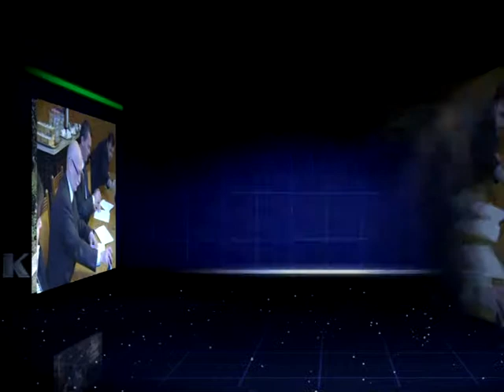ruha adomány idősek otthona